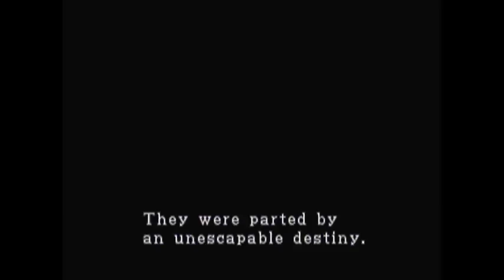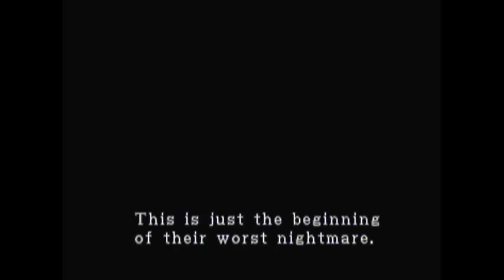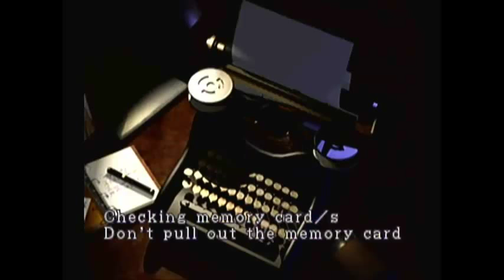Resident Evil 2 Episode 1 '' Zombie outbreak''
My favorite Survival Horror game of all time
misspelledgyrl's Twitch Channel